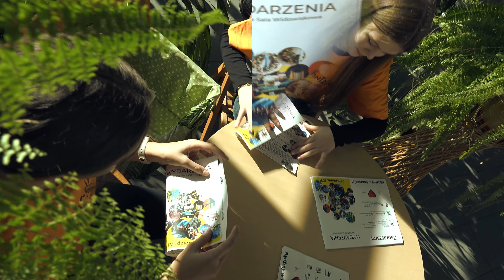WOLONTARIAT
Jak działa wolontariat we Włochach? zapraszamy do obejrzenia filmu